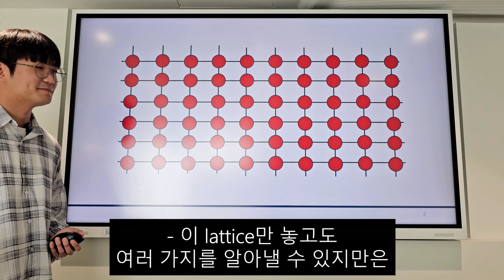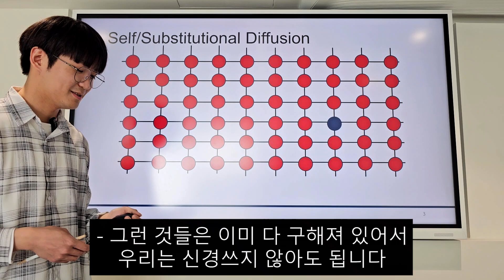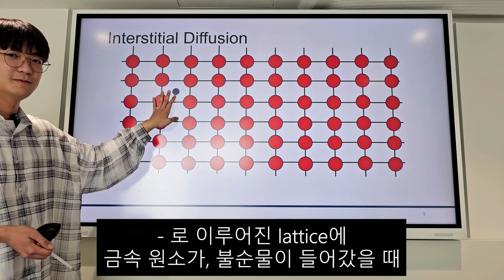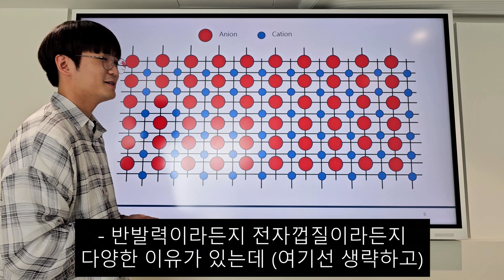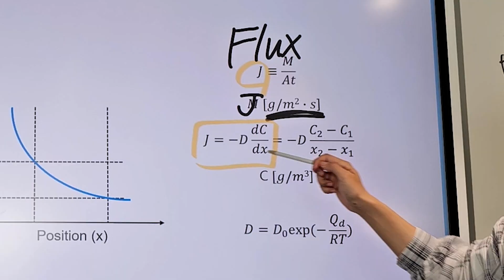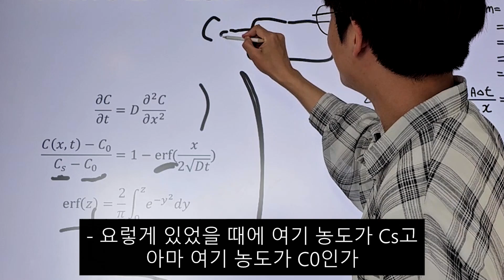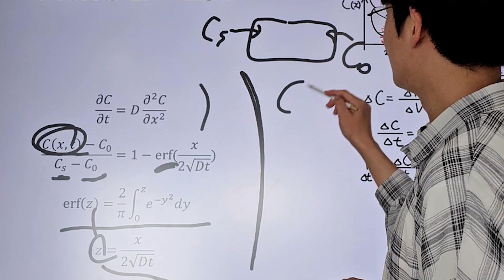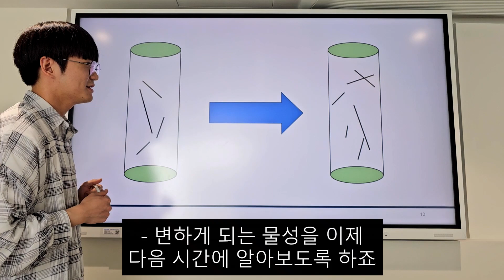확산과 Fick의 확산 법칙 | 신소재공학개론 2주차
오늘은 신소재공학과(재료공학과)에서 배우는 미시적인 거동 중에 가장 기본적이지만 가장 중요하다고 봐도 과언이 아닌 확산과 Fick의 확산 법칙에 대해서 다뤄봤습니다